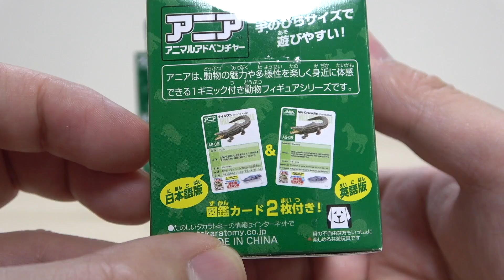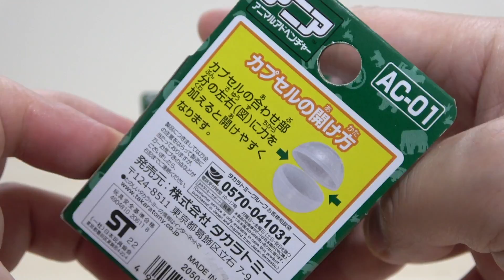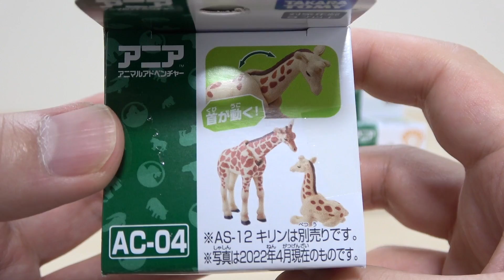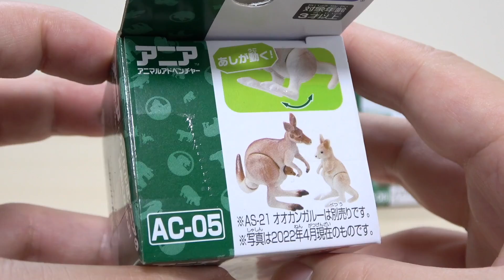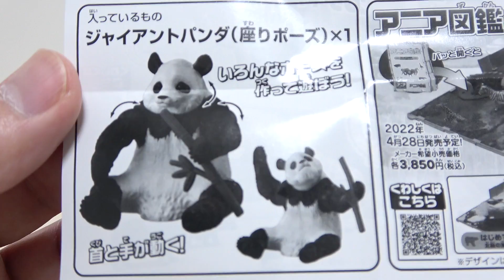アニア キャンペーン 先着順でもらえる! 座りポーズのジャイアントパンダ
アニア キャンペーン アニア商品を一度に3,300円（税込）以上購入すると 先着順でもらえる! 座りポーズのジャイアントパンダをゲットしました!
4月下旬に発売された 小さくて可愛いACシリーズを開封。